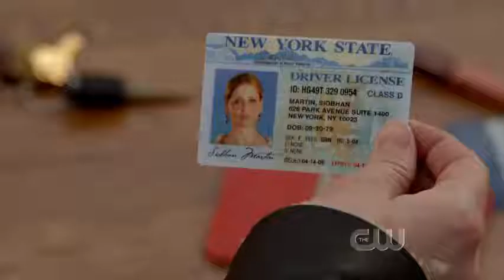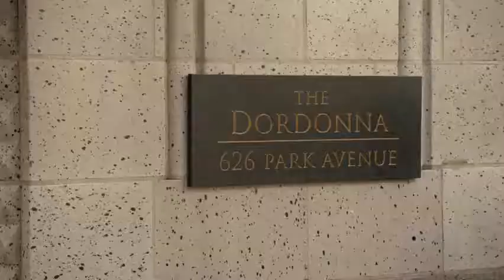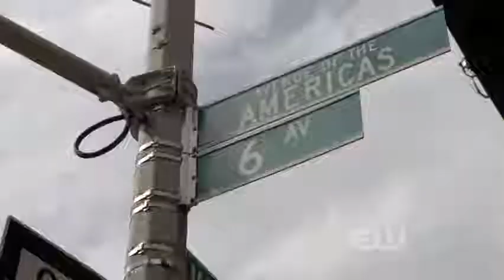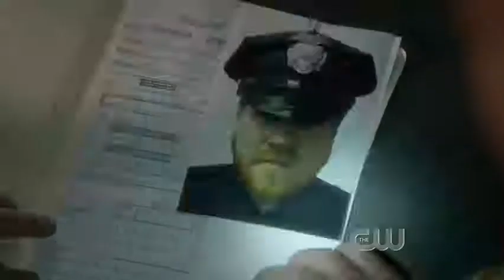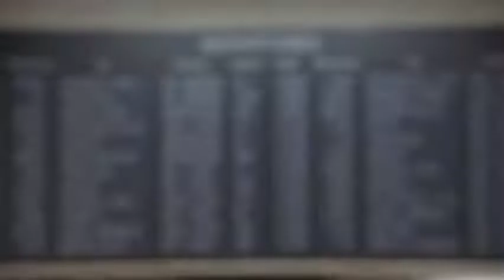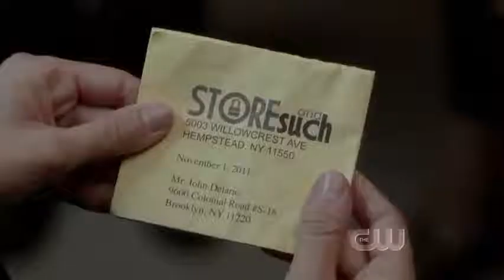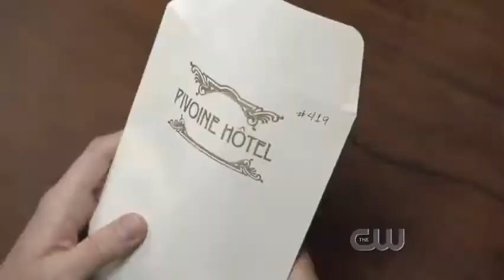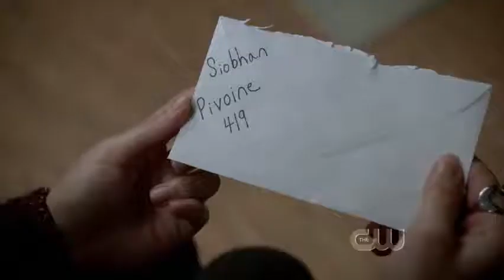Ringer S01E10 1x10 Season 1 Episode 10 That's What you Get for Trying To Kill Me Sarah Michelle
Please come join my new Ringer Facebook fan group